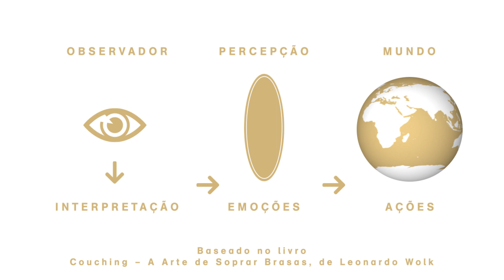Virginia Gherard - Palestra Gestão de Conflitos e Excelência | DMT Palestras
Virginia Gherard é uma consultora organizacional, professora e palestrante que transforma décadas de experiência na gestão de pessoas em soluções para o desenvolvimento de lideranças, o coaching e a formação de equipes de alta performance.

Psicóloga, pós graduada em Gestão de Negócios e Gestão de Recursos Humanos, Mestre em Administração (Foco em Gestão do Capital Humano) e doutoranda pela Universidade do Minho, em Portugal, Virgínia une sua formação acadêmica à mais de 32 anos de excelência profissional em grandes empresas como Unimed BH, TIM, Refrigerantes Minas Gerais LTDA (Coca-Cola) e Cia. Tecidos Santanense.